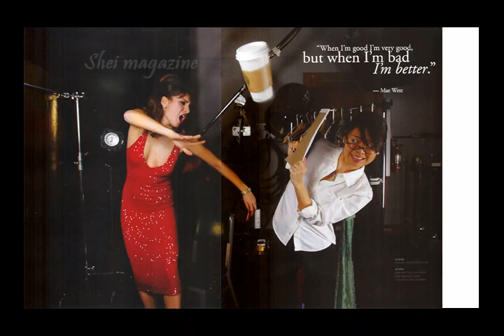Hair by Wendy Lee Hamilton Demo Reel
all hair by Wendy.  Reel made by Rex Hamilton RexHamilton.net